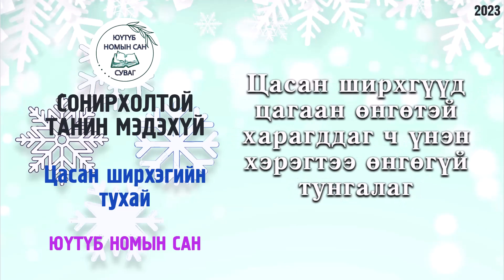ЦАСАН ШИРХЭГ яаж үүсдэг вэ? [Сонирхолтой танин мэдэхүй цуврал]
Хамгийн том цасан ширхэг хэзээ орсон бол?
Цасан ширхэг яаж үүсдэг юм бол?